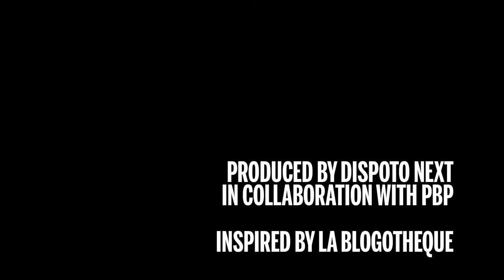Mamavegas | Sooner or later | Take Away Sounds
"Furgone, pioggia, freddo. Gatti.
Legno, colla, cornici. Gatti.
Pietra, polvere, trulli. Gatti.
Alla fine scegliamo.
Resina, solvente, trulli e gatti."

Image and edit by Pierdomenico Mongelli

8 DEC 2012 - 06:02 PM
ARTIGIANATO ARTISTICO DEI FRATELLI MARTELLOTTA
ALBEROBELLO - BA